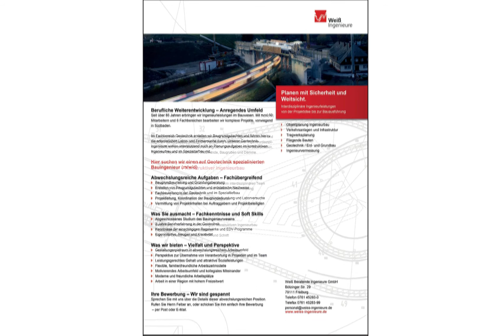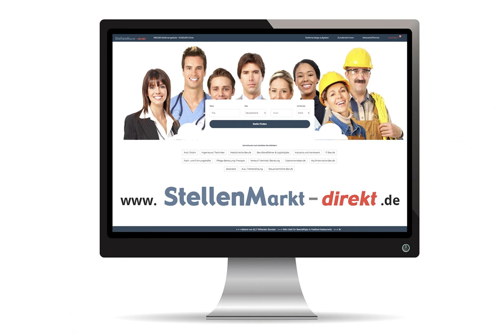Bauingenieur (m/w/d) in Freiburg, gesucht:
Planen mit Sicherheit und Weitsicht.

Interdisziplinäre Ingenieurleistungen von der Projektidee bis zur Bauausführung

Objektplanung Ingenieurbau
Verkehrsanlagen und Infrastruktur
Tragwerksplanung
Fliegende Bauten
Geotechnik / Erd- und Grundbau
Ingenieurvermessung

Berufliche Weiterentwicklung – Anregendes Umfeld
Seit über 85 Jahren erbringen wir Ingenieurleistungen im Bauwesen. Mit rund 60 Mitarbeitern und 6 Fachbereichen bearbeiten wir komplexe Projekte, vorwiegend in Südbaden.
Im Fachbereich Geotechnik erstellen wir Baugrundgutachten und führen hierzu die erforderlichen Labor- und Feldversuche durch. Unserer Geotechnik-Ingenieure wirken unterstützend auch an Planungsaufgaben im konstruktiven Ingenieurbau und im Spezialtiefbau mit.
Hier suchen wir einen auf Geotechnik spezialisierten Bauingenieur (m/w/d)
Abwechslungsreiche Aufgaben – Fachübergreifend
Baugrundbeurteilung und Gründungsberatung
Erstellen von Baugrundgutachten und erdstatische Nachweise
Fachbauleitung in der Geotechnik und im Spezialtiefbau
Projektleitung, Koordination der Baugrunderkundung und Laborversuche
Vermittlung von Projektinhalten bei Auftraggebern und Projektbeteiligten
Was Sie ausmacht – Fachkenntnisse und Soft Skills
Abgeschlossenes Studium des Bauingenieurwesens
3 Jahre Berufserfahrung in der Geotechnik
Kenntnisse der einschlägigen Regelwerke und EDV-Programme
Eigeninitiative, Neugier und Kreativität
Was wir bieten – Vielfalt und Perspektive
Gestaltungsspielraum in abwechslungsreichem Arbeitsumfeld
Perspektive zur Übernahme von Verantwortung in Projekten und im Team
Leistungsgerechtes Gehalt und attraktive Sozialleistungen
Flexible, familienfreundliche Arbeitszeitmodelle
Motivierendes Arbeitsumfeld und kollegiales Miteinander
Moderne und freundliche Arbeitsplätze
Arbeit in einer Region mit hohem Freizeitwert
Ihre Bewerbung – Wir sind gespannt
Sprechen Sie mit uns über die Details dieser abwechslungsreichen Position. Rufen Sie Herrn Felber an, oder schicken Sie ihm einfach Ihre Bewerbung
– per Post oder E-Mail.

Weiß Beratende Ingenieure GmbH
Bötzinger Str. 29
79111 Freiburg

Objektplanung Ingenieurbau
Verkehrsanlagen und Infrastruktur
Tragwerksplanung
Fliegende Bauten
Ingenieurvermessung

Im konstruktiven Ingenieurbau projektieren wir komplexe Ingenieurbauwerke und begleiten deren Bauausführung. Die Vernetzung verschiedener Ingenieurdiszipli-nen qualifiziert uns für besonders umfangreiche und vielschichtige Bauvorhaben. Typische Objekte sind Brücken, Stützwände, Baugruben und Dämme.

Zur Erweiterung unseres Teams suchen wir einen Mitarbeiter (m/w/d)
Bauingenieur – Konstruktiver Ingenieurbau
Abwechslungsreiche Aufgaben – Fachübergreifend
Objektplanung im Konstruktiven Ingenieurbau im interdisziplinären Team
Erstellung von Tragwerksentwürfen und statische Vorbemessung
Begleitung der Bauausführung
Projektleitung, Koordination von Fachingenieuren
Mindestens 5 Jahre Berufserfahrung im Konstruktiven Ingenieurbau
Sehr gute Deutschkenntnisse in Wort und Schrift

Bötzinger Str. 29
79111 Freiburg

Bild: Adobestock